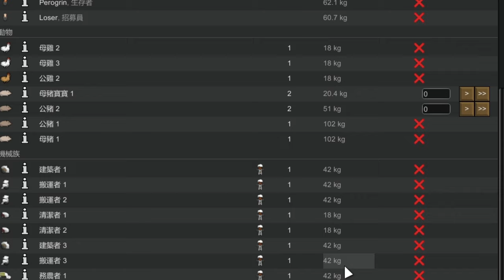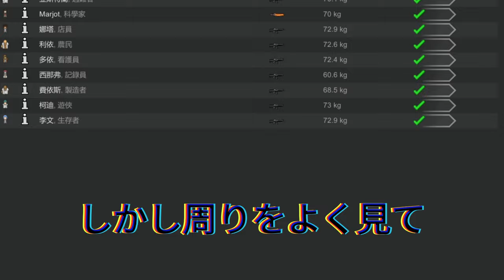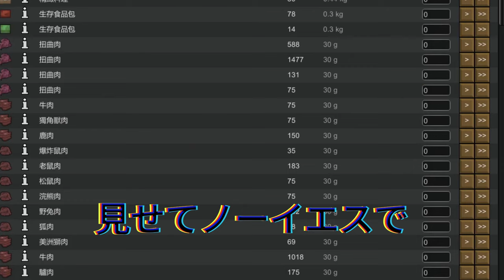【平野紫耀】Number_iの新曲「BON」は日本の音楽とフランスのインスピレーションが融合！Number_iの新曲「BON」で盆踊りやボサノバの要素が？予想を超えるダンスミュージックに期待。